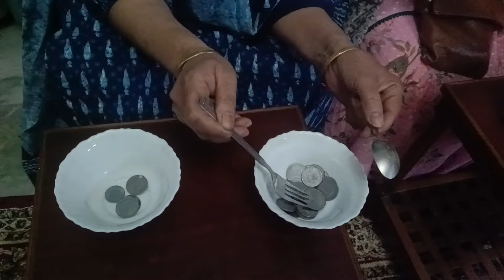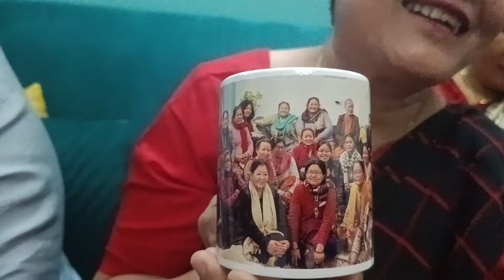Let the good times ROLL🥳🎉✌️🤗